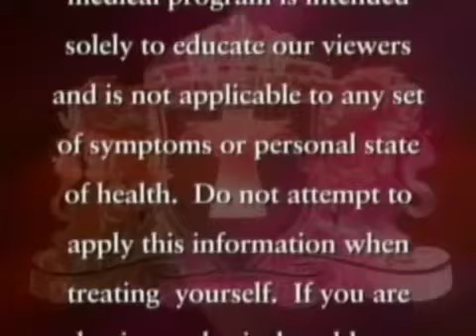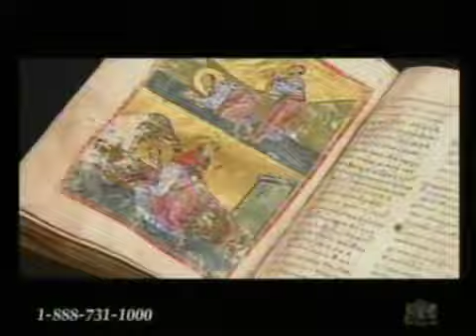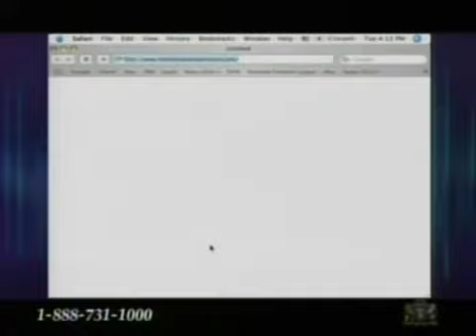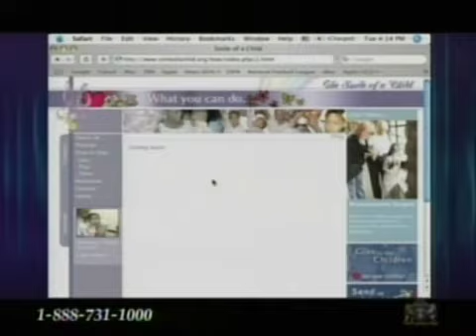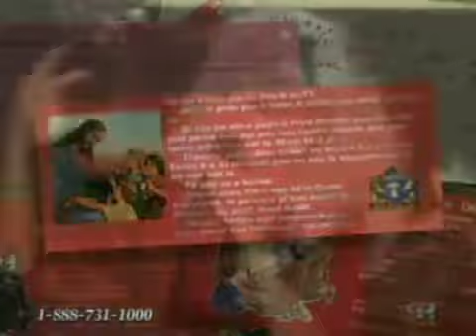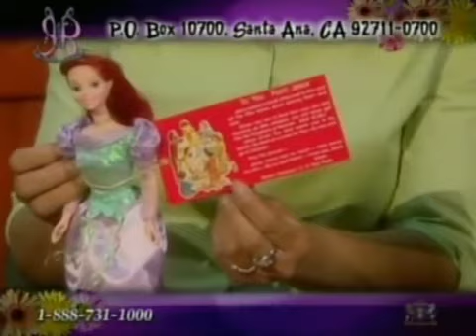TBN Behind the Scenes November 27, 2007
Here is another classic TBN Behind the Scenes program from November 27, 2007 with host Paul Crouch Jr. at Trinity Christian City International in Costa Mesa, CA